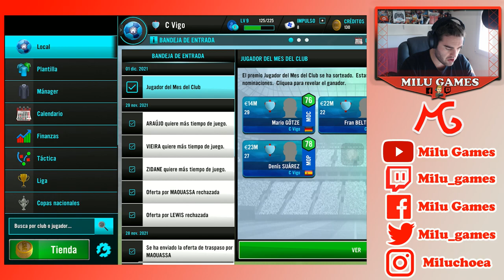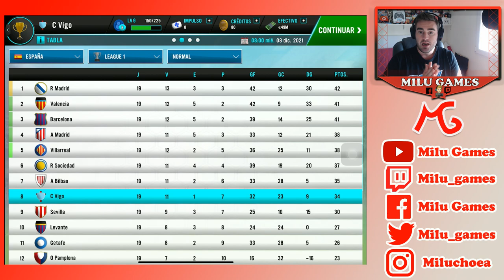🤙🏻❤️SEGUIMOS AVANZANDO EN LA LIGA - Soccer Manager 2021